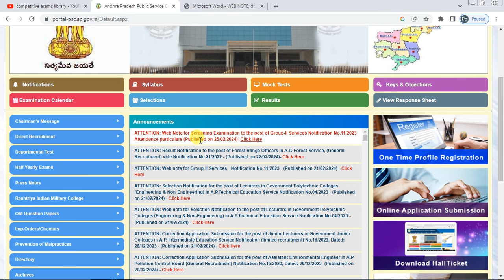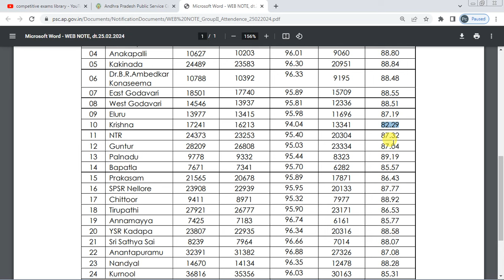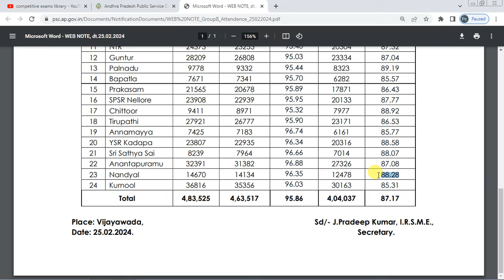APPSC GROUP 2 LATEST NEWS | గ్రూప్-2 పరీక్ష ఫలితాలు మెయిన్స్ తేదీలపై అధికారిక నోటీసు విడుదల | KEY ?